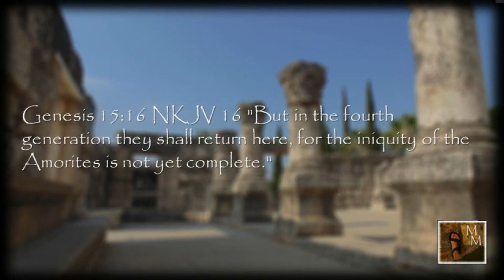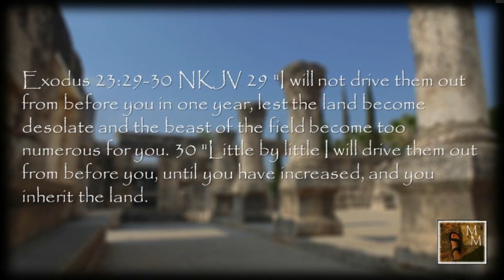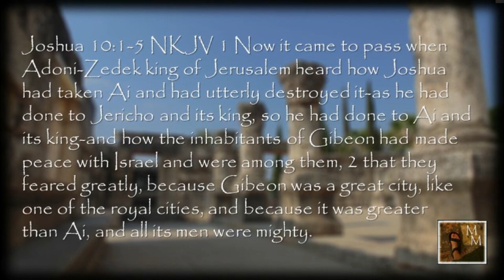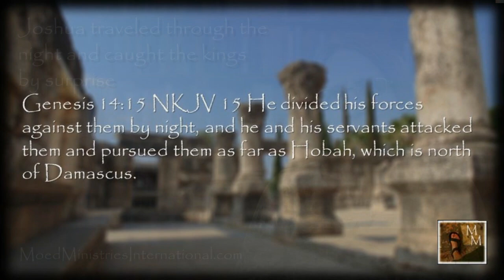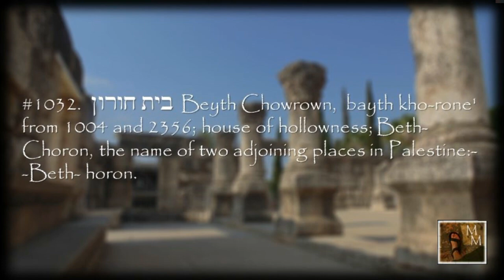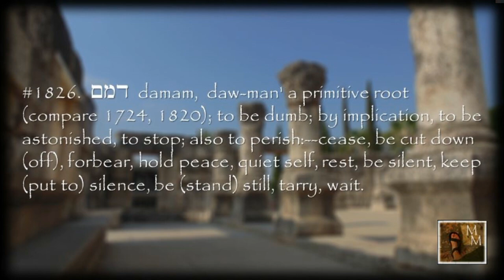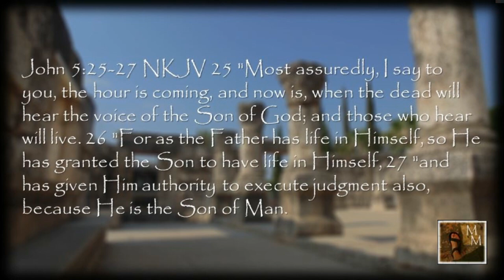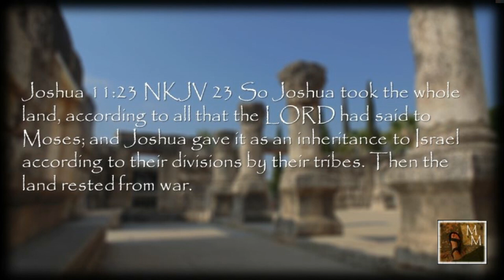8 - Joshua 10-12 - The Land Rested from War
This section of Joshua describes how Israel took possession of the Promised Land. As we begin, it’s important to remember the context of this war. It all goes back to when God brought Abrahm out of the land of the Chaldeans to the land of Canaan and told him he would inherit that land. However, Abrahm did not receive the land even though he lived in it for the rest of his life. God delayed giving Abrahm the land because the sins of the residents of the land were not yet complete.

Genesis 15:16 NKJV 16 "But in the fourth generation they shall return here, for the iniquity of the Amorites is not yet complete."

Now that the iniquity of the Amorites had reached the critical level, God gave the command to take possession of the Land. This would not be an ordinary war; this was a war in which we learned that the Commander of the Army of the LORD was in charge. What does this holy war teach us about Yeshua in both His first and second comings?